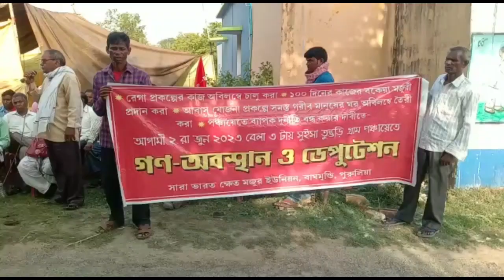দুয়ারে রেশন নয় দুয়ারে কাজ চাই দাবী সিপিআই (এম)